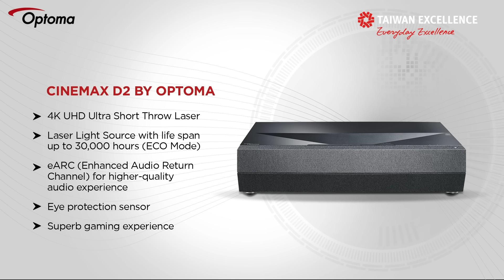Smart Living with The Best Technology | Taiwan Excellence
Your life’s easier because of the technological advancements introduced to you. At Taiwan Excellence, we never stop inventing these advancements. With top parameters to judge the quality of our products, we are sure it will impact your daily lives for the better.